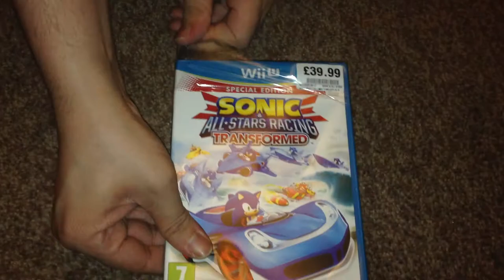Nostalgamer Unboxes Sonic And All Star Racing Transformed Special Edition On Nintendo Wii U Part 1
Nostalgamer Unboxes Sonic And All Star Racing Transformed Special Edition On Nintendo Wii U Part 1 Of 2